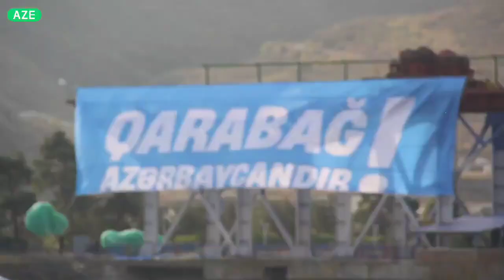Suqovuşanda keçirilən avarçəkmə üzrə “Mingəçevir reqatası-2022”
Azerbaijan Canoe and Rowing Federation